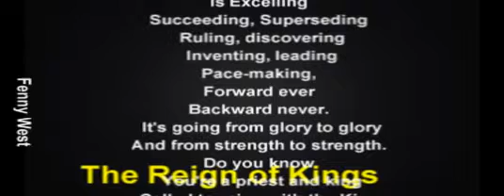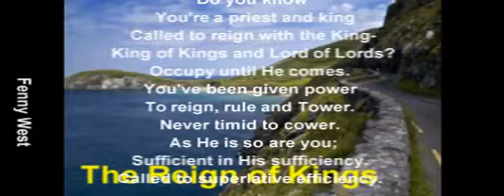Reign of Kings 2 Excelling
The Reign of Kings(2) Excelling
Is Excelling
Succeeding, Superseding
Ruling, discovering
Inventing, leading
Pace-making,
Forward ever
Backward never.
It's going from glory to glory
And from strength to strength.